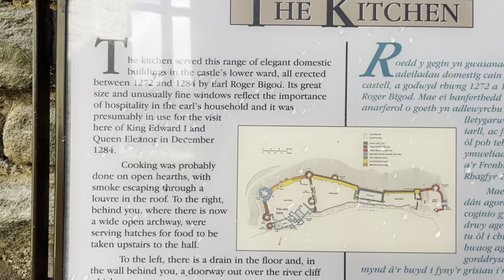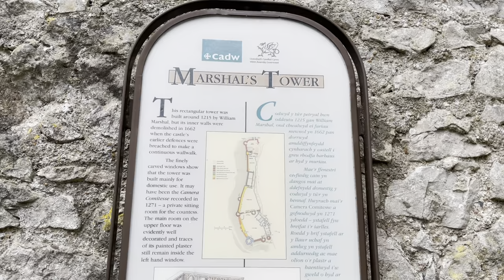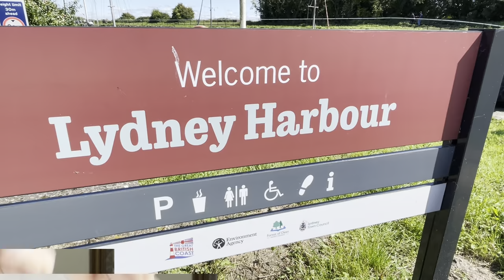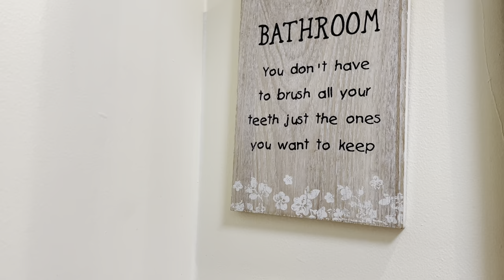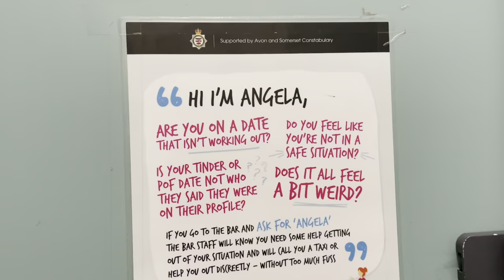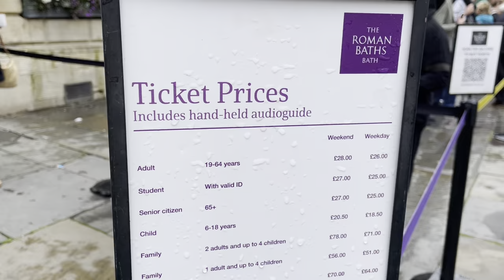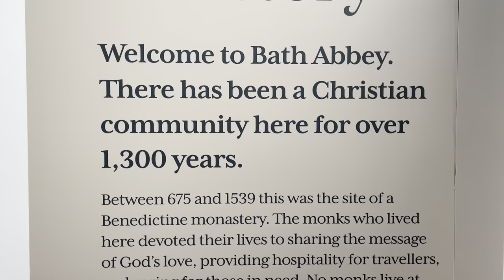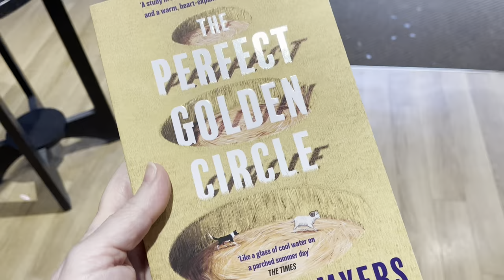Erdők, várak, Bath | Anglia vlog #6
Utolsó hét Angliában: megmutatom Nagy-Britannia legrégebbi várát, az egyik legősibb erdőben kirándulunk és eltöltünk pár napot a csodálatos Bath-ban.